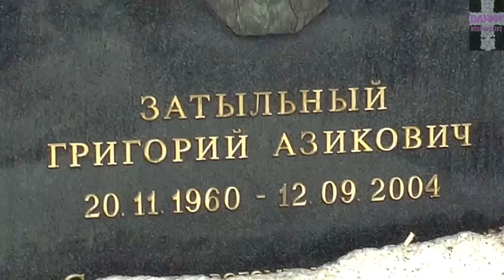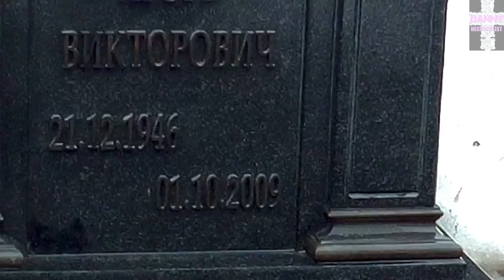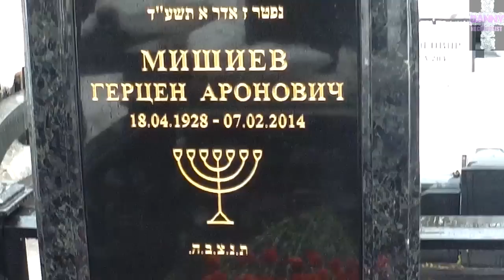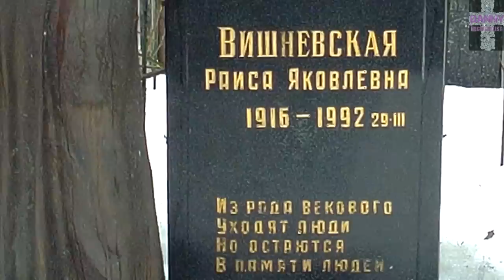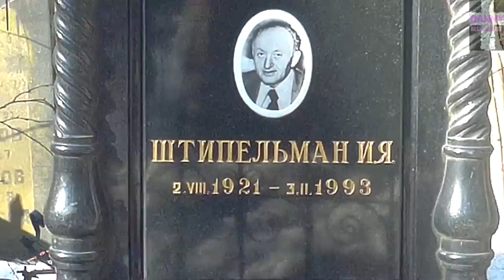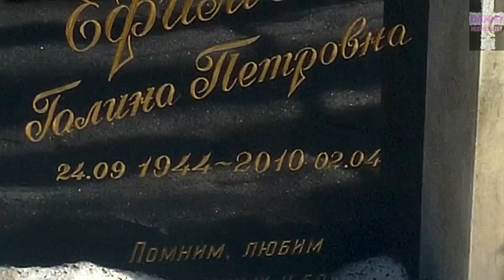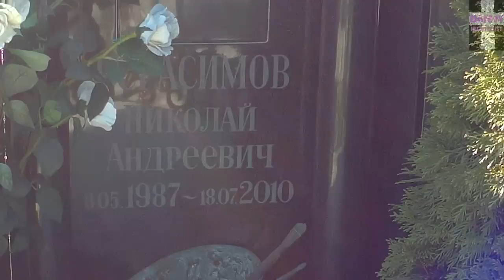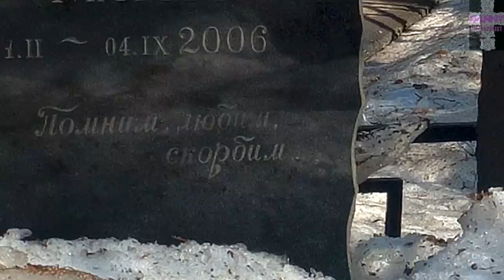❂ВОСТРЯКОВСКОЕ КЛАДБИЩЕ ЧАСТЬ 5-АЯ❂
❂Востряковское кладбище часть 5-ая❂ Обзор погоста,демонстрация различных монументов и скульптур посвященных памяти различным личностям и историческим событиям,эпитафии,мемориальные комплексы,2-ой еврейский участок,цыганский род Дошкещи,первые цыганские надгробия можно было увидеть в моих обзорах Кузьминского кладбища,также в объектив попал служебный вертиль курсирующий над третьим кольцом,тинейджеры трагически погибшие по разнообразным причинам.